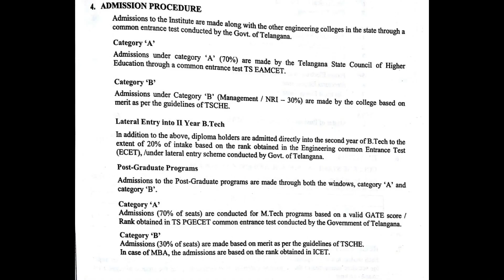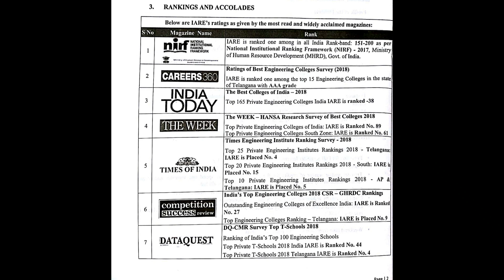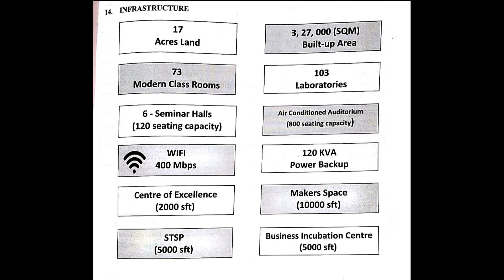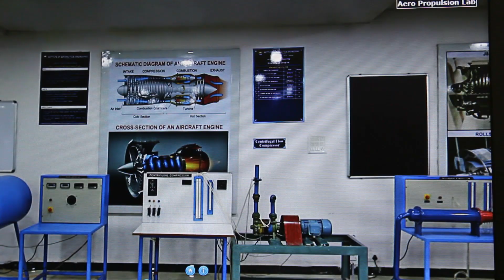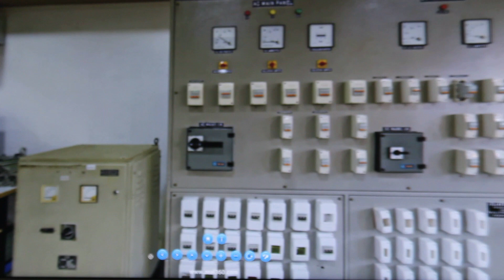Institute of Aeronautical Engineering IARE Review-Top Engineering college-2019 UPDATE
Institute of Aeronautical Engineering (IARE), Hyderabad was established in 2000, by a devoted group of eminent professionals and industrialists, having a long and outstanding experience in educational system with a mission ‘Education for Liberation’.
Please click the below options to view our 360 Degree Virtual Reality Tours 360°
Telangana, India.
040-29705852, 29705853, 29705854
Special Thanks
Sri Marri Rajasekhar Reddy Sir
Chairman - Institute of Aeronautical Engineering
--Sri Ch Sathi Reddy Sir
Secretary and Correspondent - Institute of Aeronautical Engineering
--Sri B Rajeshwar Rao Sir
Executive Director & Treasurer - Institute of Aeronautical Engineering
Dr. L V Narasimha Prasad Sir
Principal and Professor of ECE- Institute of Aeronautical Engineering